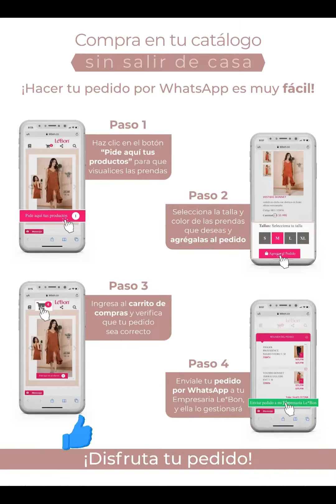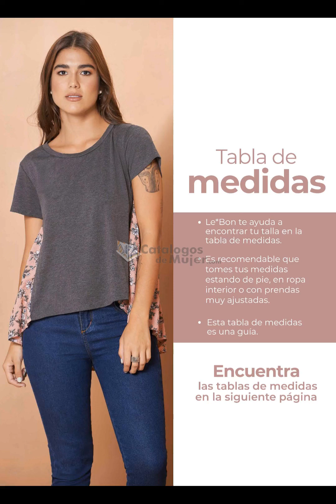CATÁLOGO LEBON Campaña 4 2022 COLOMBIA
REYNAS Es un gusto compartirles CATÁLOGO LEBON Campaña 4 2022 COLOMBIA

                 --♥♥♥♥♥ SÍGUEME AQUÍ ♥♥♥♥♥--